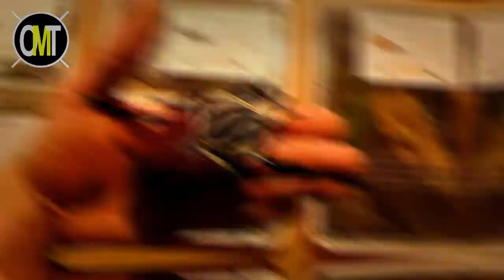6 Insetos Maiores Que Você Não Vair Acreditar Que Existem